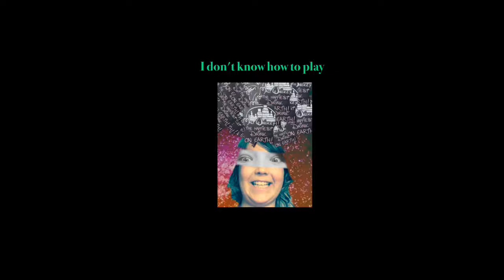i dont know how to play